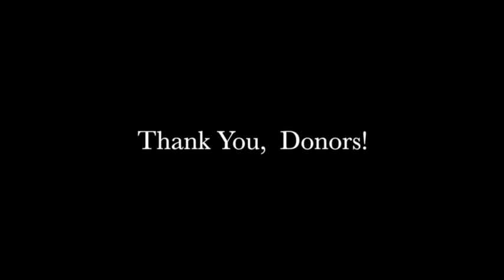Steve Hochberg about Chabad Santa Fe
Stephen Hochberg, retired jurist, talks about his giving to the New Center for Jewish life Building and shares his views on Chabad and the motivations behind his support for jewish causes.
Production: Martin Rutte & Richard Lieberman